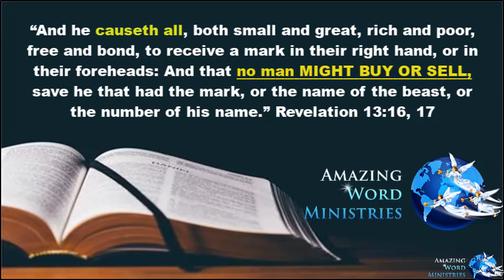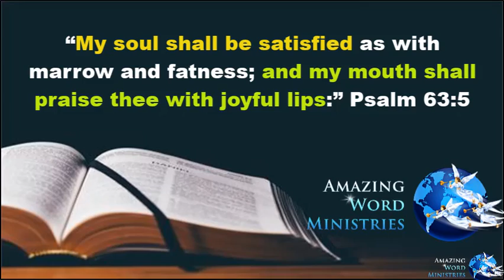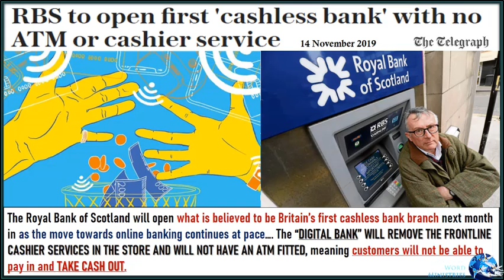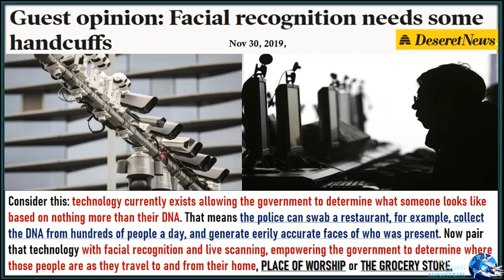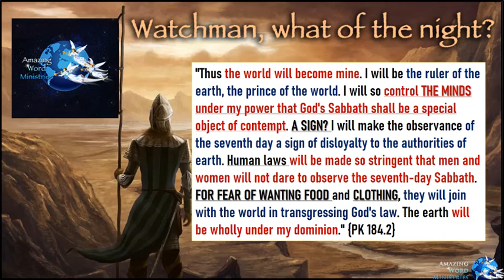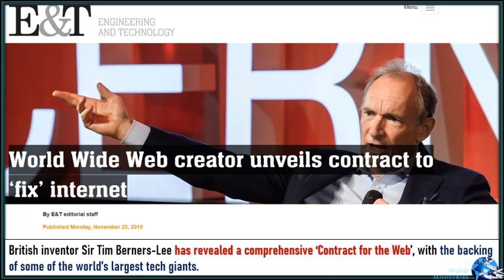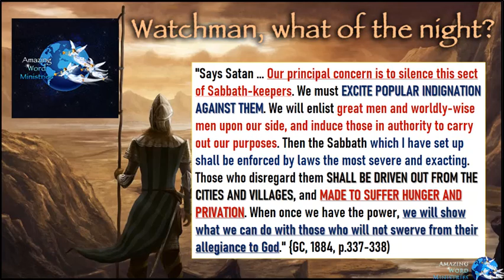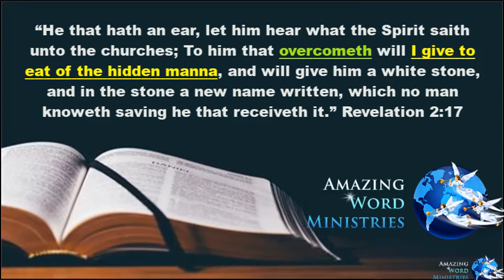Pope Global Internet Censorship. Federal Reserve National Digital Currency America Mass Surveillance